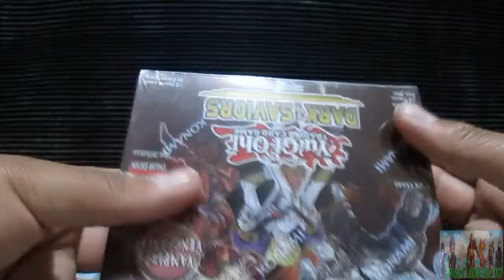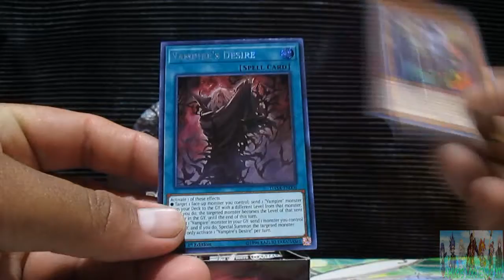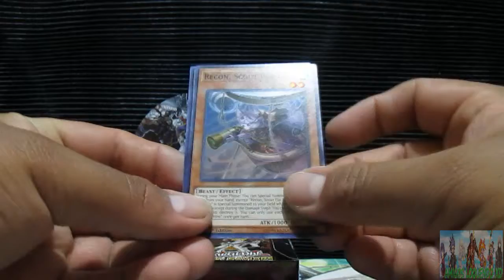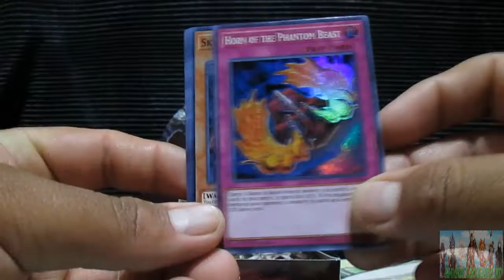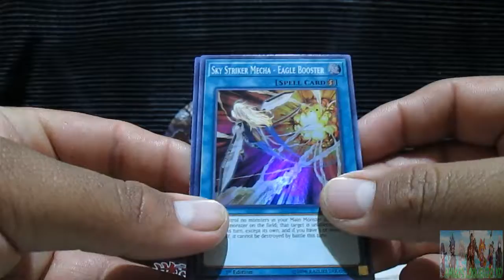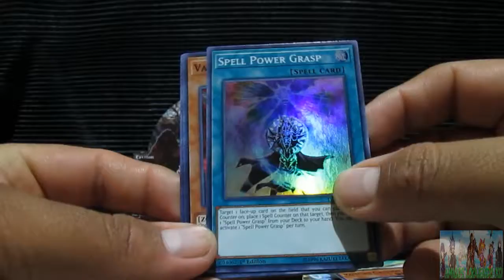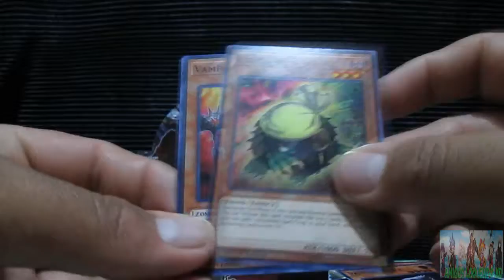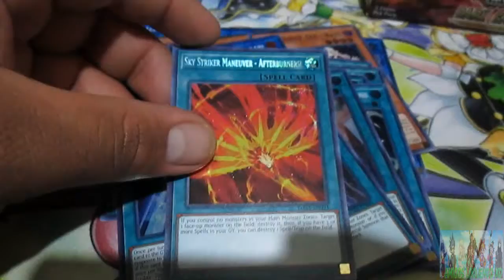UNBOXING: DARK SAVIORS (DISPLAY X24 SOBRES)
y como es costumbre konami nos hace gastar mas dinero para ponernos al dia con las nuevas cartas. SKY STRIKERS